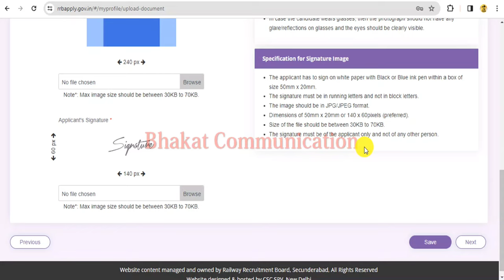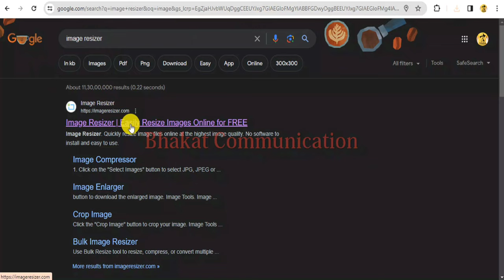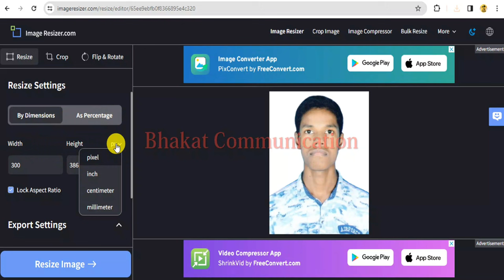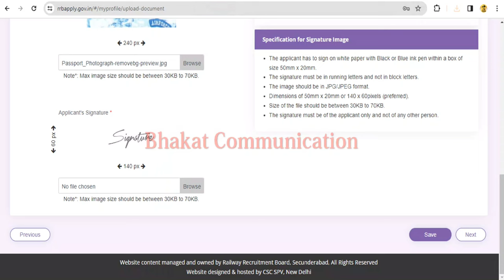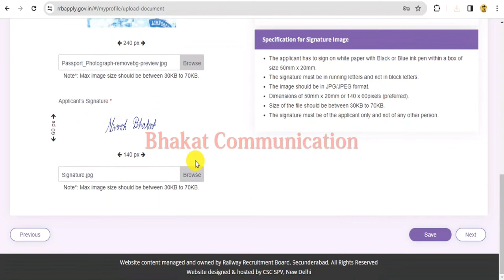railway Technician photo and signature upload kaise kare | railway Technician photo and sign resize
👉 📣About this video-railway Technician photo and signature upload kaise kare | railway Technician photo and sign resize
Playlist You May Like
rrb Technician form 2024
rrb Technician form kaise bhare 2024
rrb Technician form 2024 kaise bhare
rrb Technician form fill up online 2024